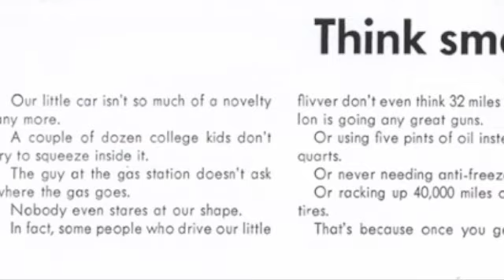George Lois on the Creative Revolution 3/5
Interested in advertising history?
Famous Art Director George Lois on the legendary Volkswagen ads "Think small" and "Lemon," who did them and why they were such a breakthrough.